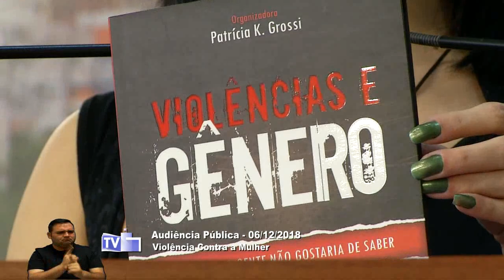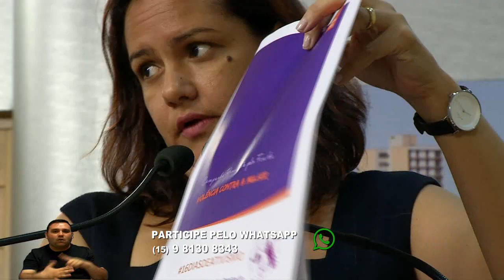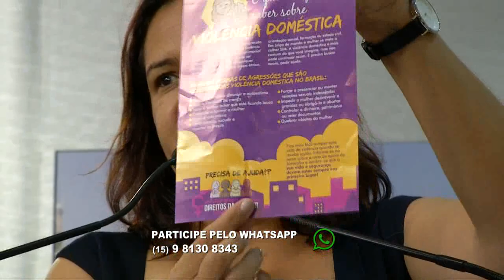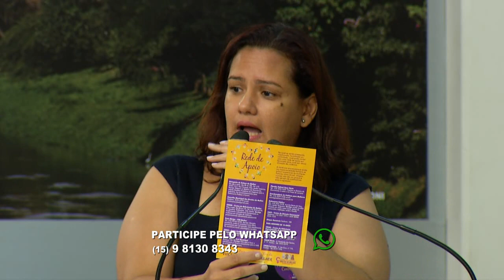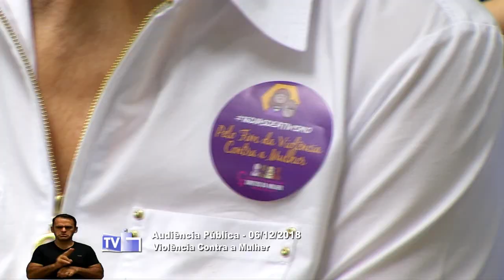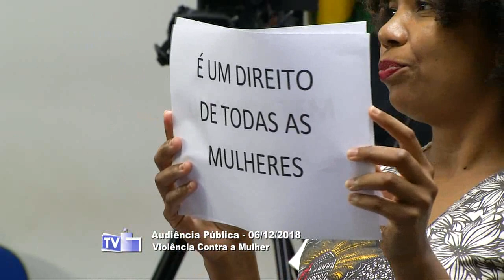Audiência Pública - Violência Contra a Mulher: 16 Dias de Ativismo (Parte 1)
Audiência Pública sobre Violência contra a Mulher (16 Dias de Ativismo), por iniciativa da vereadora Iara Bernardi (PT).